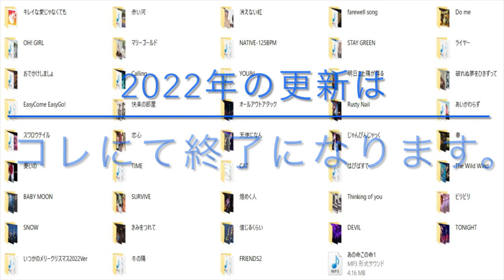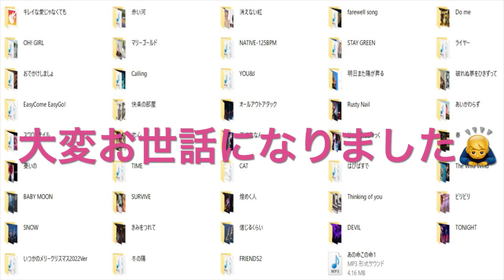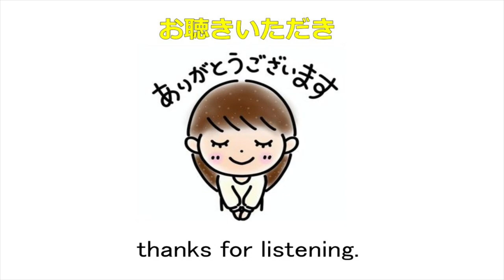B'z / Friends II ～冬の陽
【今回の参考動画】

今年の本編、〆はインストゥルメンタルにしました。

来年もまた機会がありましたら、

さーて、大掃除！！！！！！！

【cover】
■リズムマシン：BOSS Dr.Rhythm DR-770
■ベース：EDWARDS.E-JG-75B
■ギター：sea-geo. No,023 DC type (Tsubasa DC)
■レコーダー＆エフェクト：Roland VS-1680
🆕打ち込み類：Garage Band：(iPhone XS)
🆕PCオーディオ・エディタ：Audacity